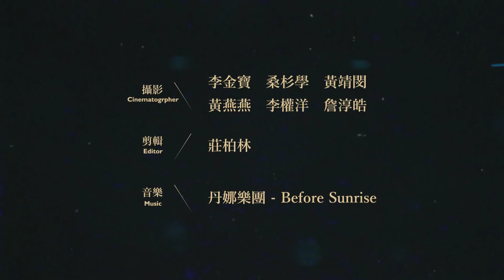【第54屆金馬獎】重返新藝城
企劃 李姿瑩
攝影 李金寶 桑杉學 黃靖閔 黃燕燕 李權洋 詹淳皓
剪輯 莊柏林
音樂提供 黑市音樂／丹娜樂團 Before Sunrise